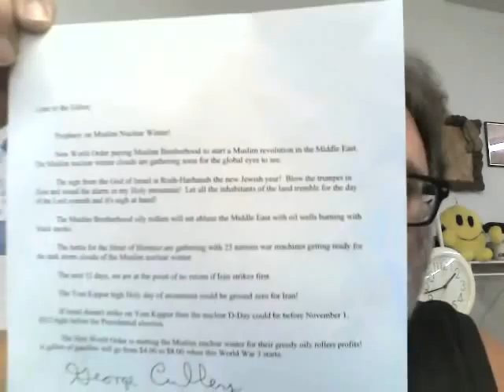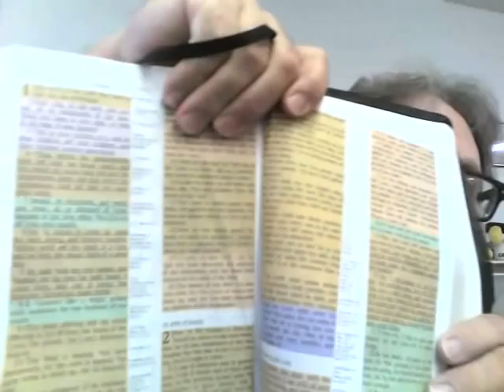Prophecy On Muslim Nuclear Winter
Muslim nuclear winter mushroom clouds in Middle-East and all over the world!